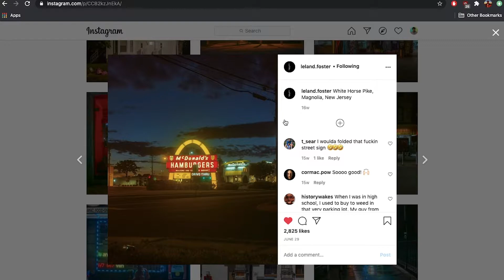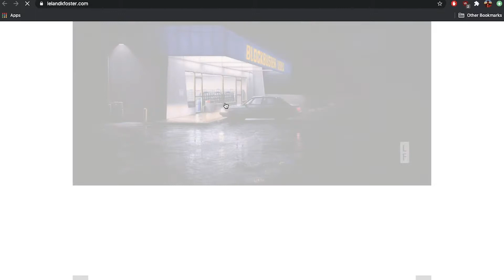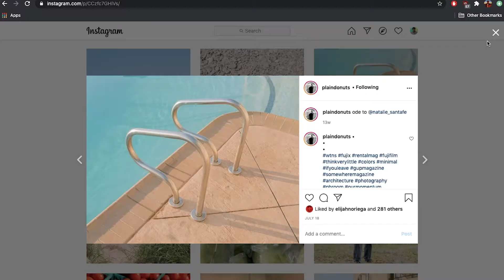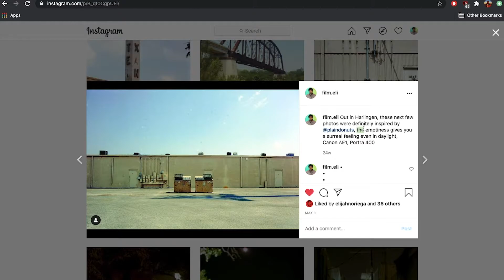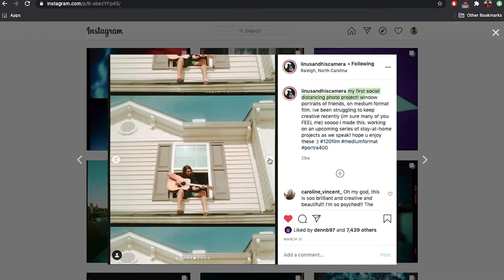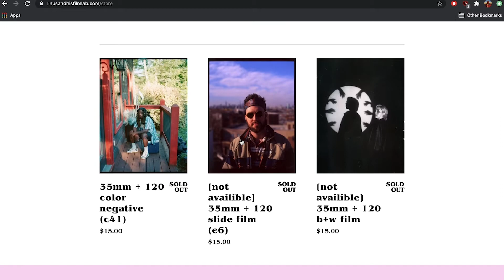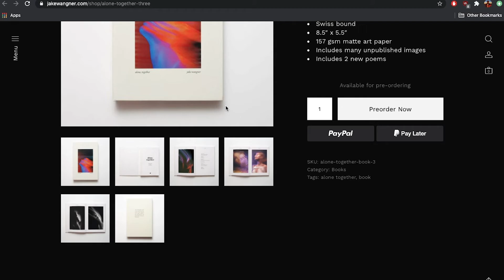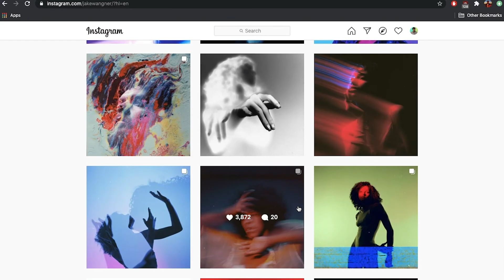Photographers You Should Know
lately been feeling unmotivated with everything going on
but these photographers get my creative juices flowing and wanted to share with yall, maybe can def inspire as well

count how many times i say dope and for real

links to all the ppl i mentioned